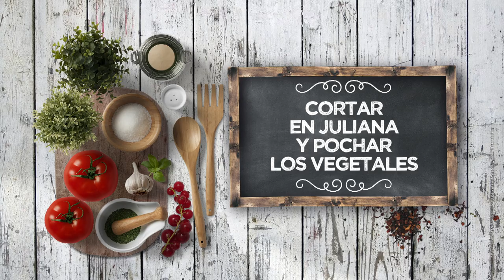MONTADOTE DE MORCILLA CON PIPARRADA - LPL PGM 2186 RECETA 1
Ingredientes para 4 personas:
3 morcillas de Cárnicas Gállego, 1 baguette y 4 huevos camperos.
Para la piparrada, 1 cebolla, 2 dientes de ajo, 2 pimientos verdes, 2 pimientos rojos, 400 g de tomate triturado en conserva, laurel, sal y azúcar.
Además, queso de rulo de cabra, sal, pimienta negra y aceite de oliva virgen extra.

Elaboración:
Dorar los ajos laminados. Añadir la cebolla en juliana y la hoja de laurel.
Agregar los pimientos cortados también en juliana. Agregar los tomates en último lugar cocinando hasta evaporar toda su agua. Afinar de sal, azúcar y vinagre de Jerez. Pochar todas las verduras con la tapa de la olla puesta.
Mientras, retirar la piel a la morcilla y cortar en 4 rodajas gruesas. Chafarlas un poco y dorar hasta dejar crujientes, a fuego medio y por ambos lados.
Por otro lado, dorar unas rebanadas de baguette aceitadas.
Para emplatar, poner la piparrada en la base del plato. Encima, el pan tostado. Después, la morcilla dorada, más piparrada, una rodaja de queso y el huevo frito. Terminar con sal en escamas y hierbas frescas.